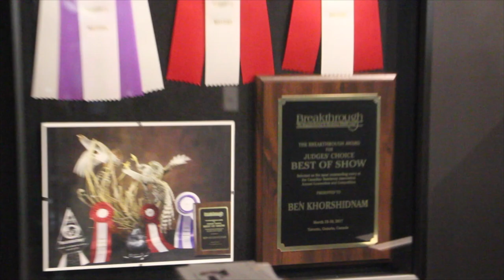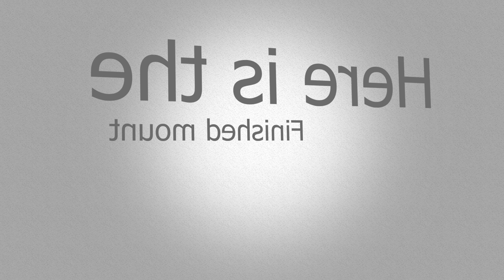Goose Taxidermy...How to pose a walking Goose . Art of Taxidermy.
This is a fairly large sized Blue Goose,  and in fairly good condition, the beak was casted and the body was custom carved with high density blue foam. Hope you enjoy the show.